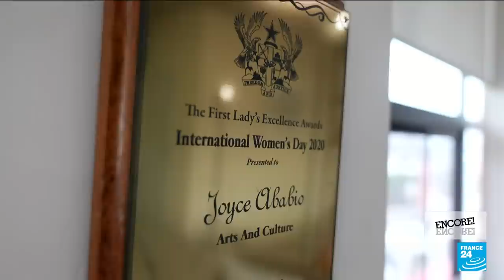Ghana: The West African culture hub kickstarting a fashion revolution • FRANCE 24 English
With Accra Fashion Week underway in Ghana, FRANCE 24's culture show Encore! travelled to the West African cultural hub to meet some of the designers kickstarting Africa's style revolution. Eve Jackson met up with Aisha Ayensu, the founder of trailblazing brand Christie Brown. She has dressed the likes of Alicia Keys and "Black Panther Wakanda Forever" actress Danai Gurira. Two of her pieces are front and centre in a groundbreaking exhibition at the Victoria and Albert Museum in London on African fashion. Aisha tells us why the fashion scene in Accra is "full of endless possibilities".